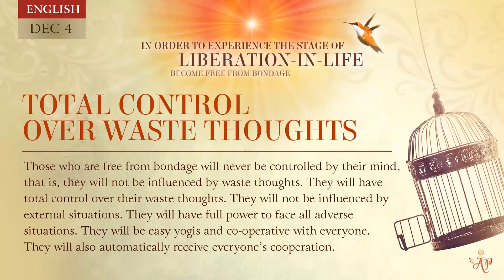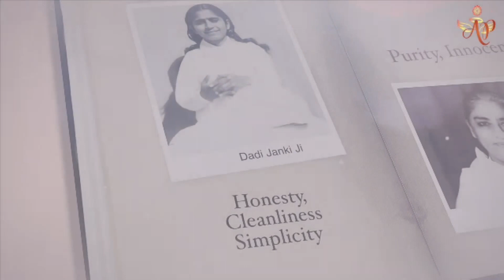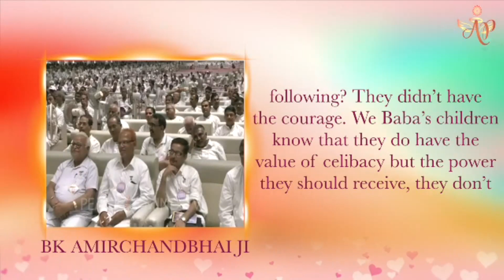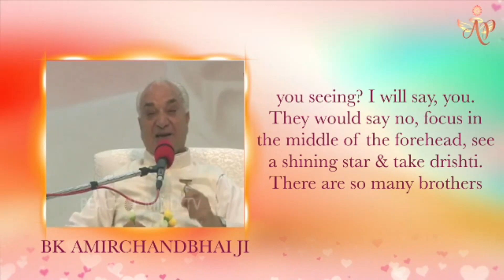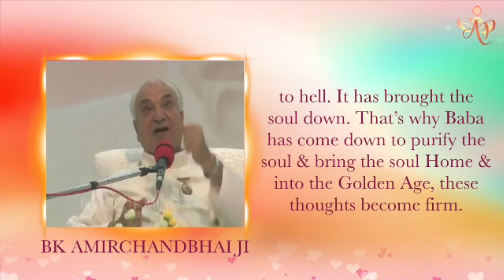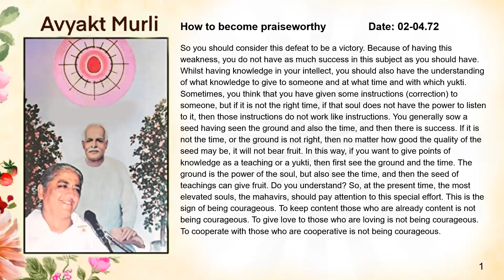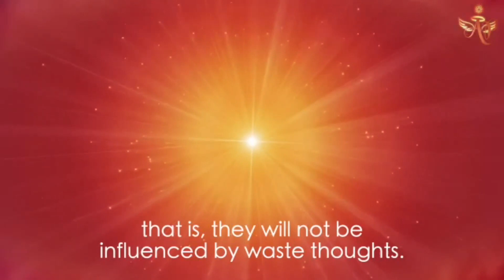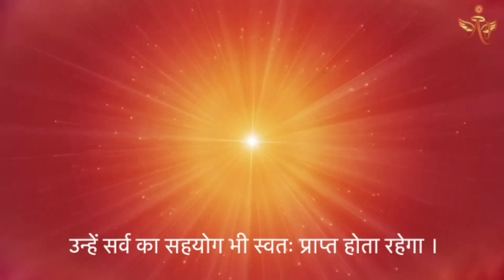French Dec 03, 2023 Mohini Didi Total control over waste thoughts #03